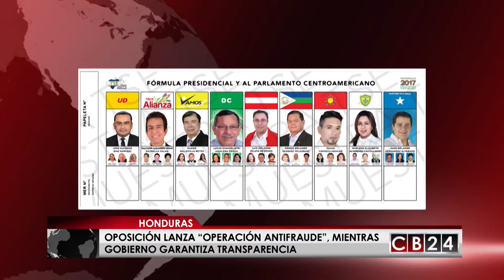Honduras: Oposición lanza "operación antifraude" y Gobierno garantiza transparencia electoral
El 26 de noviembre próximo los hondureños sumarán una jornada más de elecciones, en las que elegirán a quien gobernará el país para el siguiente período. Sin embargo, la oposición ha denunciado la puesta en marcha de un presunto fraude electoral por parte del oficialismo y han creado la “operación antifraude”.

Según el líder de la coalición opositora, Salvador Nasralla, solo la huella dactilar puede garantizar que "no voten los muertos".

"Depuración del censo, huella dactilar y representación de a alianza en organismos electorales son condiciones mínimas. Honduras lo merece", escribió Nasralla en su cuenta de Twitter.

Entretanto, el oficialismo asegura que el proceso es transparente. El presidente Juan Orlando Hernández aseguró confiar en el ente electoral.

"Entre más medida para que se vuelva más transparente y más eficiente el uso del tiempo de cada votante,  mejor, y que se fortalezca el proceso electoral", dijo el mandatario.

Recientemente, el Tribunal Electoral aprobó el polémico voto en línea continua, que permite a los electores votar utilizando una “raya continua” en la papeleta. Según los magistrados electorales, esto le permitirá al electorado votar de manera más rápida, toda vez que para diputados la papeleta tiene más de 230 candidatos.

Según el último censo electoral , más de 6 millones de hondureños están inscritos para participar en los comicios generales del 26 de noviembre, en las que el presidente Hernández buscará una polémica reelección.

Redacción